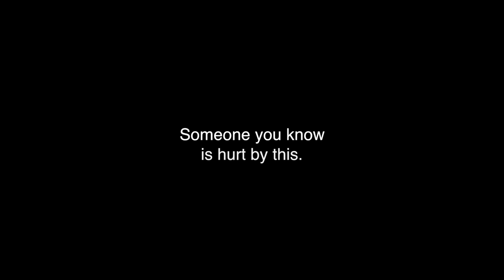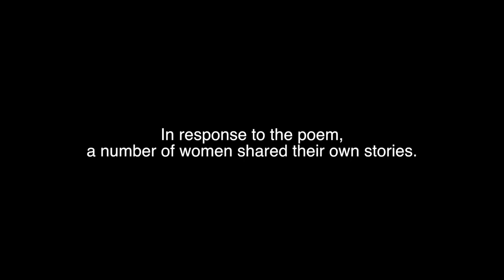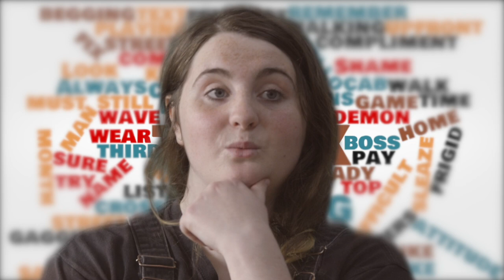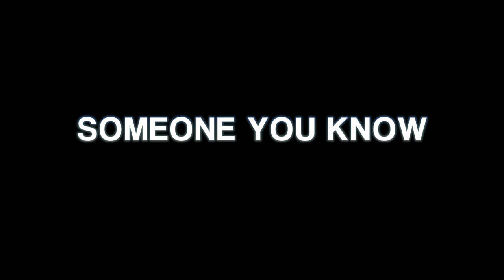Someone You Know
A poem tackling sexism and women sharing their harrowing stories of how they face it in their everyday life.

Directed by Deep Red
Poem written by Emmet O'Brien

Thanks to all the women who shared their stories:

Niamh Kavanagh
Jodie Burns
Claire Loy
Claire Lamb
Katy Dunne-Magner
Tara O'Donnovan
Chloe O'Reilly
Maeve Quaid
Niamh Murphy
Senita Appiakorang
Kelly Doherty
Mary Keating
Deirdre Quaid
Judy Donovan
Mary Pappin

And our thanks to the actors who said horrible things

Jerry Coughlan
David Nelligan
Stephen Broekhuizen
Phillip M. Connolly
Emmet O'Brien
Seán Mac Gearailt
Stephen O'Connor
Aaron O'Neill
Brendan Morris
Darragh Keating
Cúán Breathnach
Cethan Leahy
David O'Leary
Christopher O'Flaherty
Darren O'Mahony
Mike O'Dowd
Michael Browne
Niall Duggan

Special thanks to Niamh Collins, Jessica Healy and Paula Larkin.